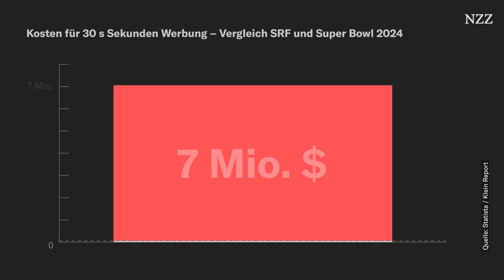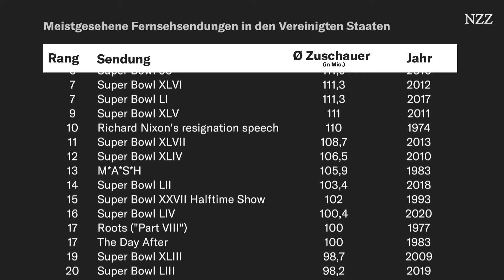Super Bowl: Das steckt hinter den teuersten TV-Werbungen der Welt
Der Super Bowl gleicht einem amerikanischen Feiertag. Doch der Event ist längst mehr als nur eine Sportveranstaltung. Millionen Menschen schauen den Super Bowl nur wegen der Werbung. Aber was macht die Werbespots so speziell? Wir analysieren die Super-Bowl-Werbung im Video und schauen uns an, was es für erfolgreiche 30 Sekunden braucht.

INHALT
00:00 Intro
00:35 Teuerste Werbesekunden der Welt
01:11 Super Bowl, die Krönung der Werbung
02:20 Unsere Super-Bowl-Werbe-Formel
02:35 Emotionen in der Werbung
03:37 Elton John, Taylor Swift und Sylvester Stallone
04:27 Musik und Jingles in der Werbung
05:08 «Sex sells»
05:56 Der Super Bowl wird politischer
06:48 Fazit